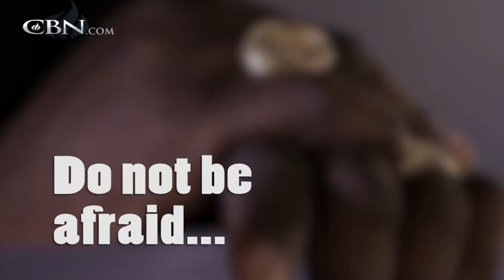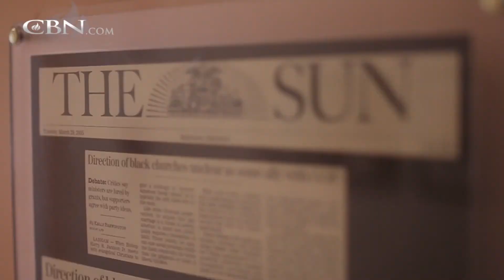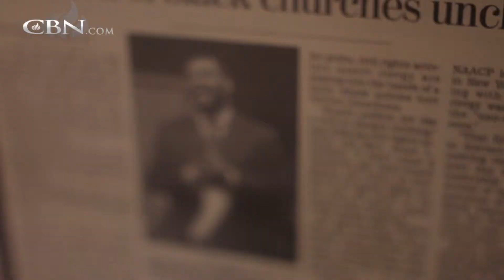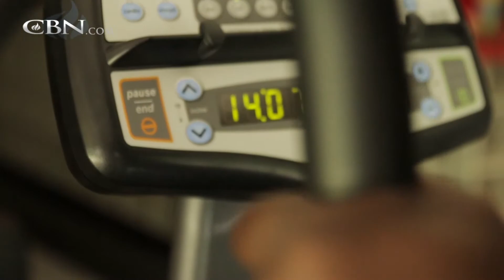Bishop Harry Jackson: “I Was 24 Hours From Dying"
Bishop Jackson talks about his struggles through esophageal cancer just as his church and ministry was starting to take off.